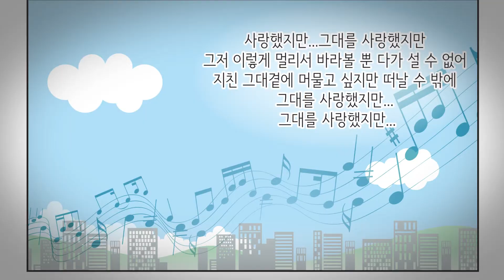[대구가 좋아] - 수리달이네민박 6화 (김광석 다시 그리기 길)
6화 (김광석 다시 그리기 길) - 집에서 TV만 보던 수리를 호되게 호통치는 수리의 어머니. 어머니의 갑작스런 방문이 부담스러웠던 수리는 서둘러 어머니를 집으로 버스에 태워 보내고 집으로 돌아오던 중
아이돌을 지망하고 있지만 싱어송 라이터가 되고 싶은 소녀를 만나 함께 김광석 다시 그리기 길을 돌아본다.

- 본 영상은 대구시에서 발행하는 도시브랜드 웹툰(동영상)입니다.